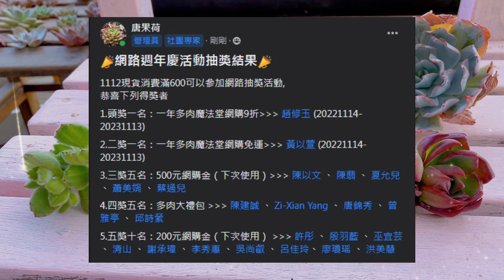【多肉開箱】抽到購物金500元，太開心了🥳然後買到超喜歡的多肉_202212多肉魔法堂現貨團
00:00 開場
00:50 藍光
01:32 白鑽石
02:06 花車錦
02:54 黑天鵝
03:15 夜魔
03:45 紫水晶
04:18 卡西歐
04:50 黃熊
05:27 大合照
05:52 收到進口韓國多肉之後處理
07:11 總結